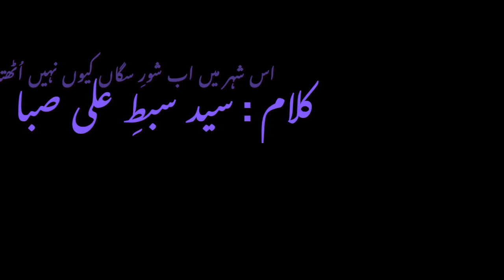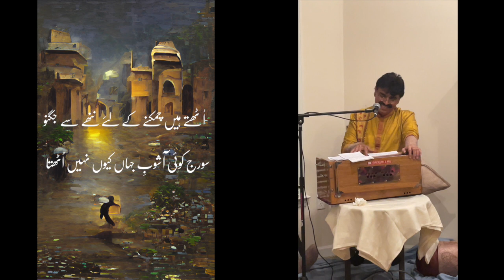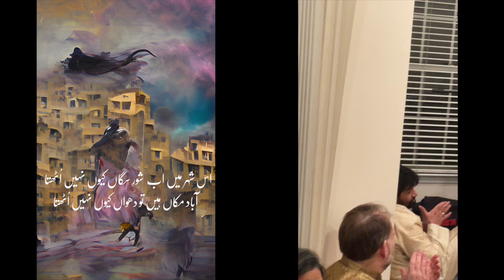اس شہر میں اب شورِ سگاں کیوں نہیں اُٹھتا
مکمل غزل

اس شہر میں اب شورِ سگاں کیوں نہیں اٹھتا
آباد مکاں ہیں تو دھواں کیوں نہیں اٹھتا

اٹھتے ہیں چمکنے کے لئے ننھّے سے جگنو
سورج! کوئی آشوبِ جہاں کیوں نہیں اٹھتا

زندہ ہے ابھی شہر میں فن تیشہ گری کا
بازو ہیں تو پھر سنگِ گراں کیوں نہیں اٹھتا

کیا رزق فقیروں کا فرشتوں میں بٹے گا
منصف کوئی اس خاک سے یاں کیوں نہیں اٹھتا

تینتیس بہاروں کا ثمر چکھ کے بھی مجھ سے
دو چار قدم رختِ جہاں کیوں نہیں اٹھتا

شہرت کی کمیں گاہوں میں قد ناپنے والو!
تم سے کبھی غیرت کا نشاں کیوں نہیں اٹھتا

رستے میں ابھی ریت کی دیوار کھڑی ہے
راوی ترا سیلابِ جواں کیوں نہیں اٹھتا